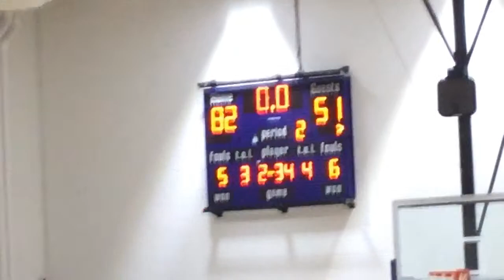Men's Basketball: Penn State York vs. Penn State Du Bois, 12/10/22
Penn State York Men's Basketball takes on Penn State Du Bois at 3:00 PM

There is no live audio commentary with this video.